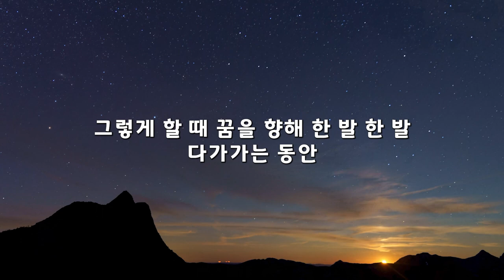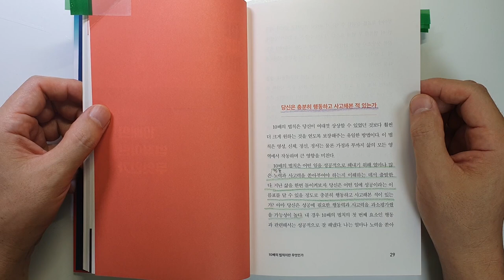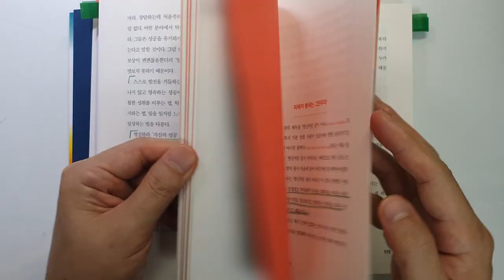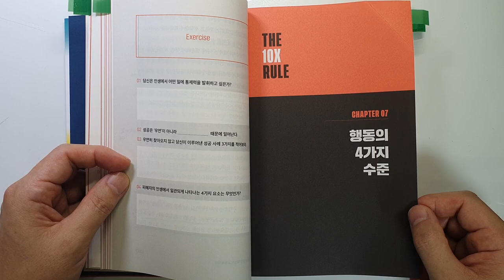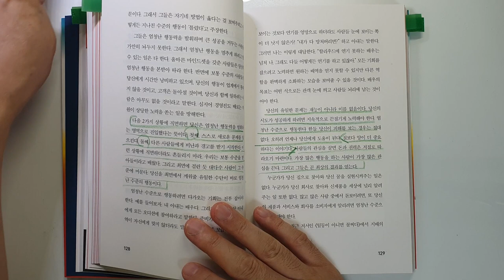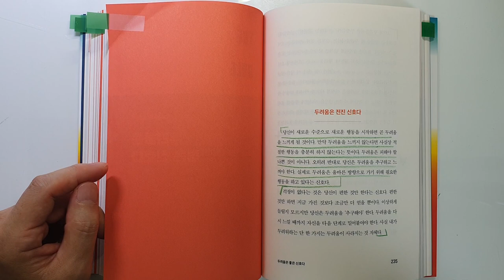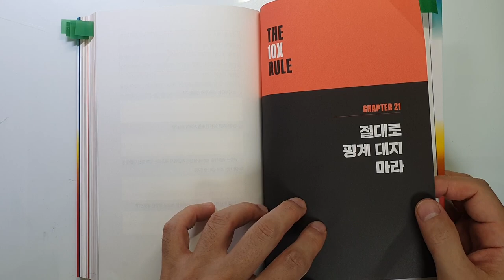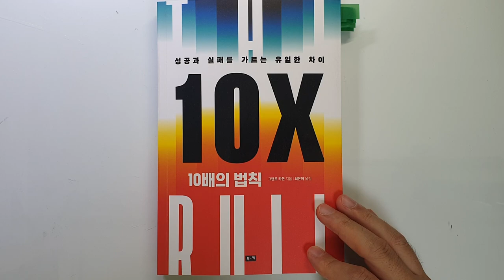10배의 법칙! 4000억 자산가가 알려주는 단 한 가지 성공법칙 자기계발|투자|재테크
10배의 법칙/그랜트 카돈 지음/ 출판사 : 부키/ 출판일(2022) 원서(2011)

이번 시간에는 '그랜트 카돈'님이 지으신 '10배의 법칙'을 리뷰 하였습니다.
베스트셀러에 올라 있어서 읽어보았습니다.
어떻게 보면 당연한 이야기지만
책을 덮는 순간 저자의 말에 동감할 수 밖에 없었습니다.